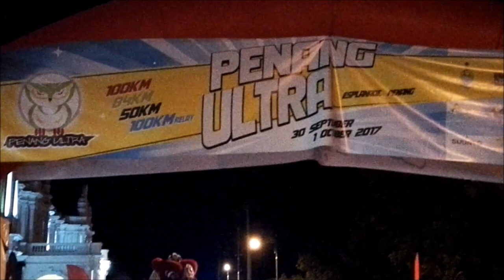Penang Ultra 100km